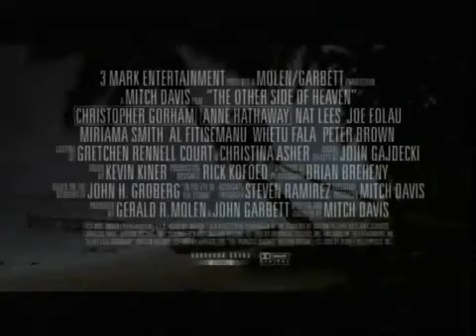The Other Side Of Heaven Trailer - MORMON MOVIE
John Groberg (Christopher Gorham) é um jovem missionário que, nos anos 50, embarca em uma longa viagem juntamente com os nativos da ilha Tongan, deixando para trás a noiva e sua família. Ao longo de sua viagem ele escreve cartas para sua noiva, relatando suas aventuras para sobreviver em uma terra desconhecida. Ao mesmo tempo Groberg conhece a cultura local e faz amigos nos 3 anos que passa longe de casa.